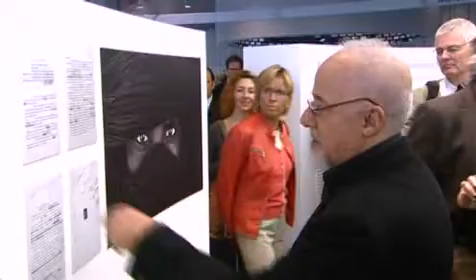Mercedes Benz - Exibhition 20th Anniversary of The Alchemist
(For more information about Paulo Coelho)
+ text explaining the video).
At the opening of an exhibition of his works at the Mercedes-Benz-Museum the famous author provides an insight into his biography and the world of his thoughts.